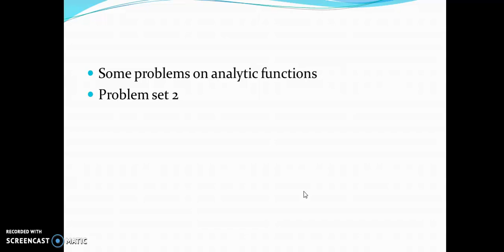Problem set 2 - Complex analysis - MSc S2 mathematical physics